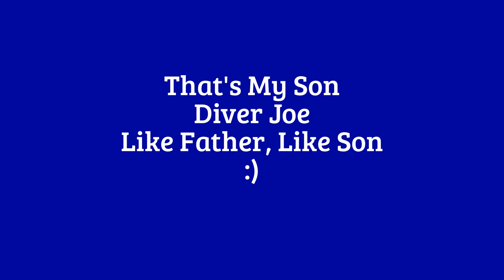Return Trip Thru The Port Everglades Inlet.1/6/2014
This was a very calm day on the ocean, but the return thru  Port Everglades Inlet can be tricky. My son Joe and I were returning after some fishing and primarily kayak scuba diving. I am happy to teach my son to love and at the same time respect the ocean. It is a thing of beauty, but at the same time can be quite treacherous. I find that I rather ride opposite tide head on. It makes a hard paddle, but I find this way, I can control the back roller waves better. This was an outgoing tide, but look at the chop around the jetties.

Coming in thru the inlet you have to deal with current, boats and chop. No time to fool around here. Adrenaline rush guaranteed! He is the one with the head cam by the way.